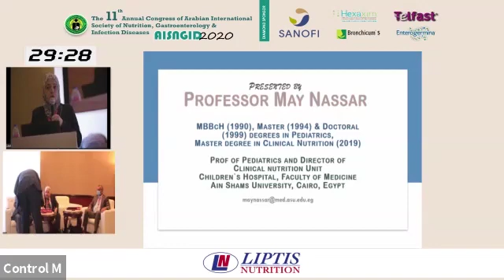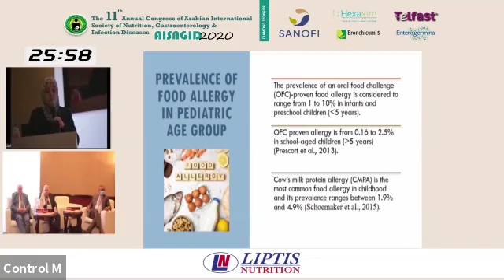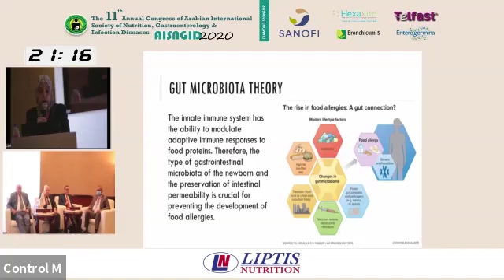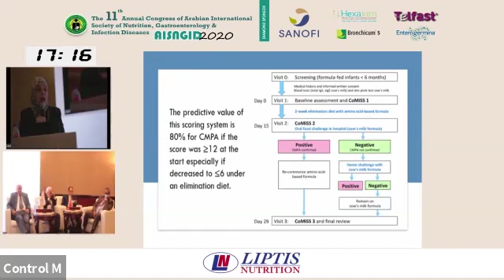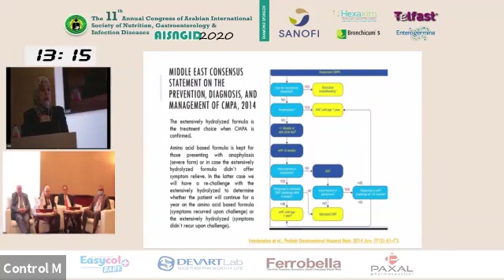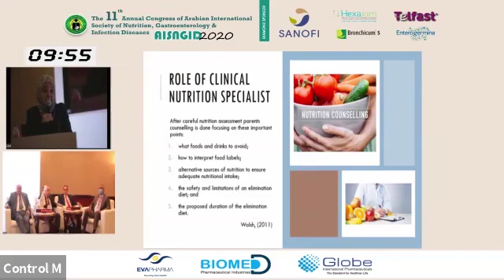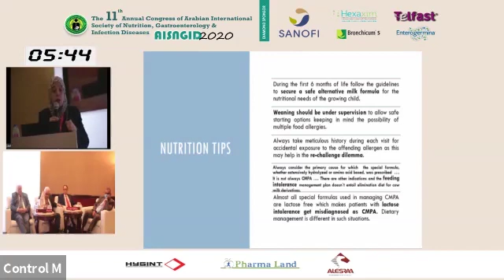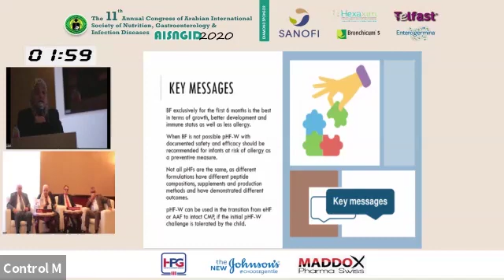04 Day1 AISNGID 2020 Scientific Session 2